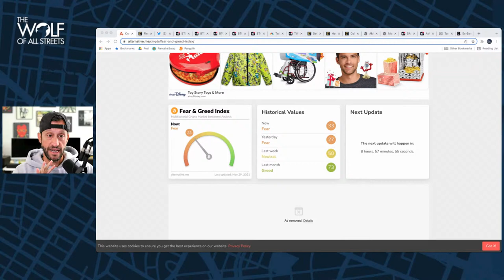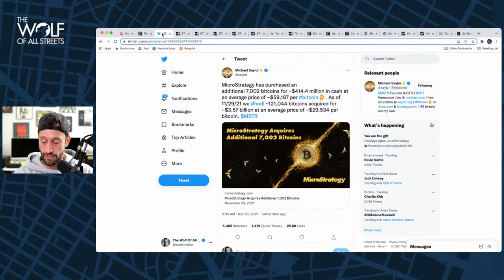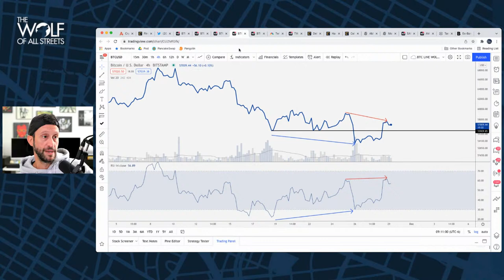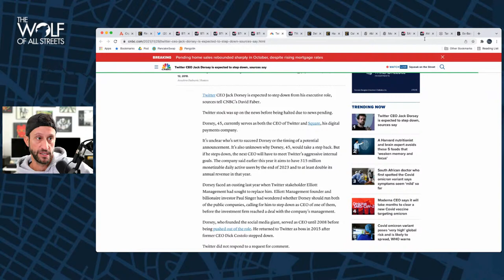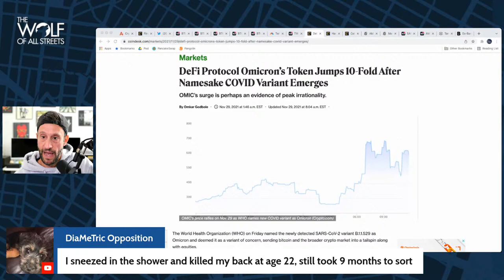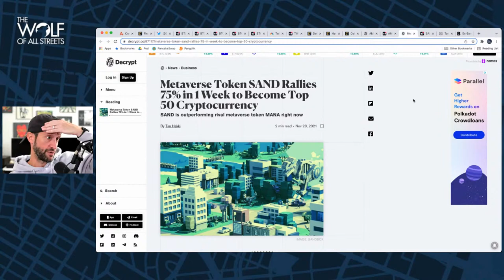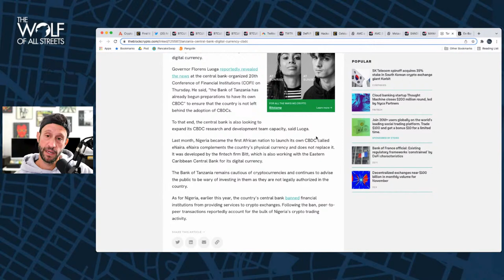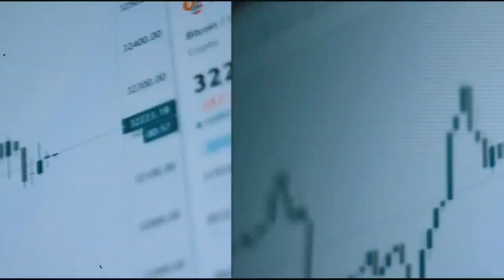BITCOIN BULLS PUSH PRICE TO $57,000 | WHAT’S NEXT?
GET $3600 BONUS IN BTC

Become A Bitcoin Miner!

Timestamps
0:00 Intro
1:25 Market update
2:57 Crypto rebounds
4:56 Microstrategy
7:30 Bitcoin chart
11:25 Dorsey to step down?
12:50 Twitter stock
14:23 Omicron token
16:10 Hackers mine crypto
17:05 Celsius CFO arrested
18:00 Spider-Man NFT
19:39 Metaverse tokens
22:08 Tanzania CBDC
22:34 Iniesta & crypto